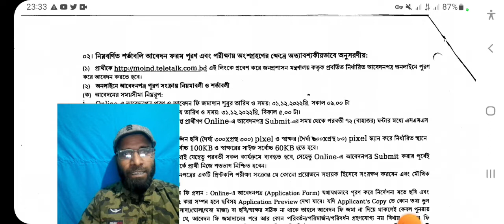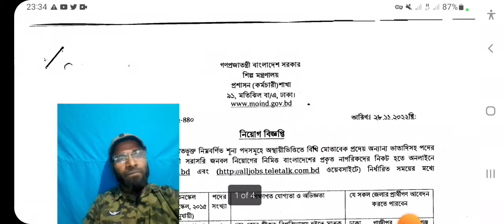শিল্প মন্ত্রণালয় নতুন বিজ্ঞপ্তি 2022 | শিল্প মন্ত্রণালয় নতুন নিয়োগ প্রকাশ | New Job News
শিল্প মন্ত্রণালয় সরকারি নিয়োগ 2022, শিল্প মন্ত্রণালয় চাকরির নিয়োগ প্রকাশ 2022, শিল্প মন্ত্রণালয় নিয়োগ বিজ্ঞপ্তি 2022, শিল্প মন্ত্রণালয় নিয়োগ প্রকাশ 2022, bhumi montronaloy job circular 2022, ভূমি মন্ত্রণালয় সরকারি চাকরি 2022, bhumi montronaloy job circular, ভূমি মন্ত্রণালয় সার্কুলার 2022, ভূমি মন্ত্রণালয় জব, bmet teletalk apply, Senabahini Job Circular 2022, Bangladesh Senabahini Job Circular 2022, চাকরির খবর, bd govt. jobs, all jobs bd, bd newspaper, চাকরির খবর, সরকারী চাকরির খবর, চাকরি খবর প্রথম আলো, আজকের চাকরির খবর, চাকরির ডাক, চাকরির পত্রিকা, নিয়োগ বিজ্ঞপ্তি 2022, চাকরির খবর পত্রিকা, সাপ্তাহিক চাকরির পত্রিকা, চাকরির খবর.om, সাপ্তাহিক চাকরির নতুন খবর।